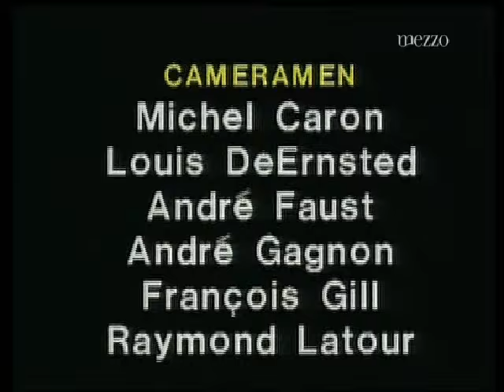Muddy Waters • Live In Montreal 1980